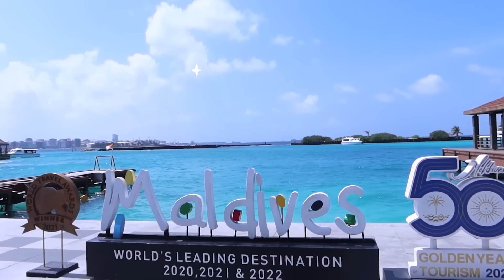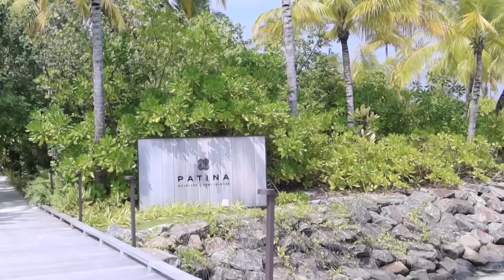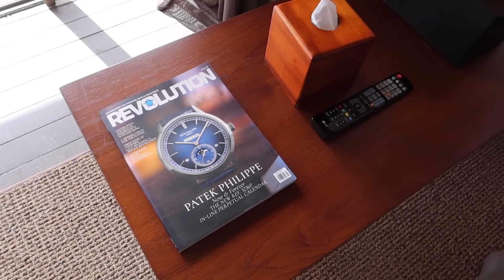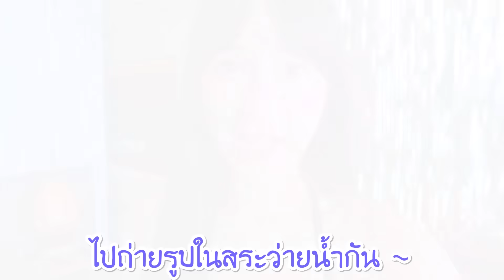เที่ยว "มัลดีฟ" คนเดียวครั้งแรก! ใส่บิกินนี่สีดำสุดเซะซี่ขยี้ใจ~ | Meijimill